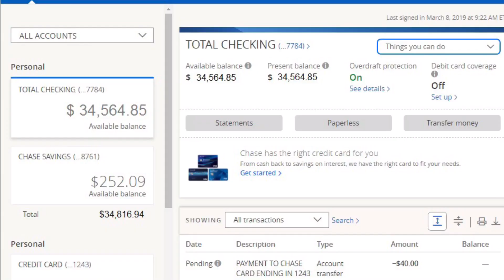Youtuber Offer $25000 USD to FIght an Online Troll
here is an exclusive invitation to fight a troll the SMAN
i already have all the information pertaining to this person
for this reason I know who he is he just need to show himself to claim the money .
offer expires sunday March 10 at 10:00 AM